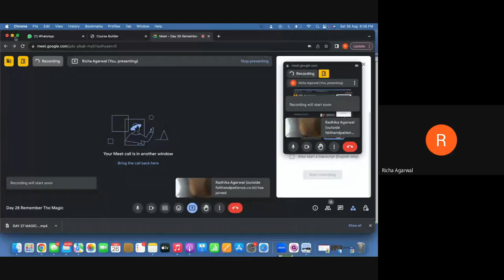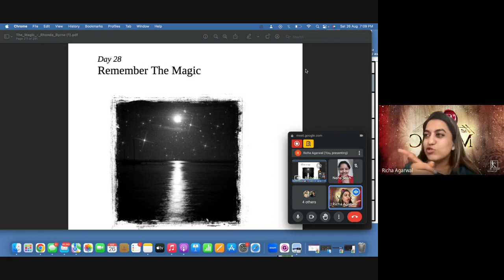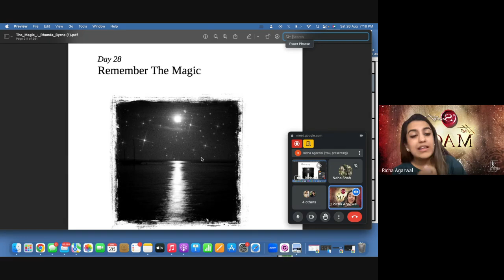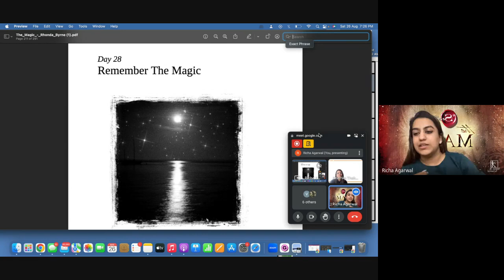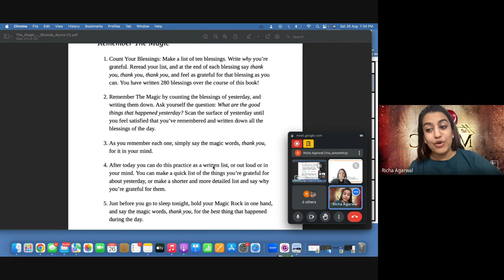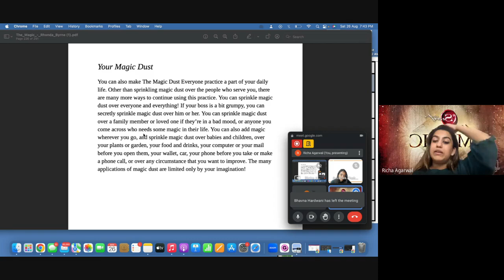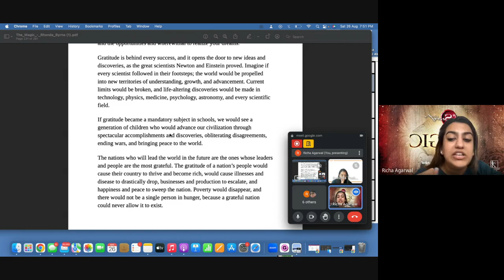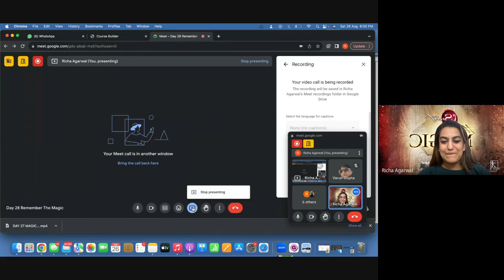Day 28 Remember The Magic 2023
That's the thing with magic. You've got to know it's still here, all around us, or it just stays invisible for you."
Charles De Lint (B. 1951)
Writer and Celtic Folk Musician

Remember The Magic

1. Count Your Blessings: Make a list of ten blessings. Write why you're grateful. Reread your list, and at the end of each blessing say thank you, thank you, thank you, and feel as grateful for that blessing as you can. You have written 280 blessings over the course of this book!

2. Remember The Magic by counting the blessings of yesterday, and writing them down. Ask yourself the question: What are the good things that happened yesterday? Scan the surface of yesterday until you feel satisfied that you've remembered and written down all the the blessings of the day.

3. As you remember each one, simply say the magic words, thank you, for it in your mind.

4. After today you can do this practice as a written list, or out loud or in your mind. You can make a quick list of the things you're grateful for about yesterday or make a shorter and more detailed list and say why you're grateful for them.

5. Just before you go to sleep tonight, hold your Magic Rock in one hand, and say the magic words, thank you, for the best thing that happened during the day.